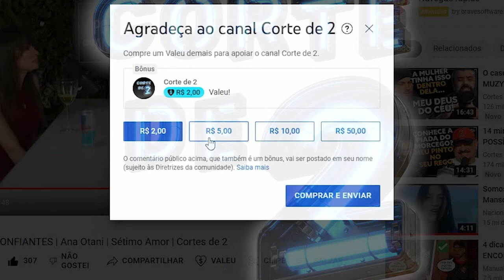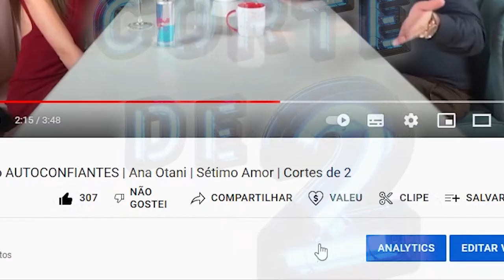DORMINDO peladinha | Rita Guedes | Papagaio Falante | Corte de 2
Sobre o corte de hoje: "Rita Guedes | Papagaio Falante"

CURSO para AJUDAR HOMENS a ter PERFORMANCE na cama APROVADA pelas mulheres.